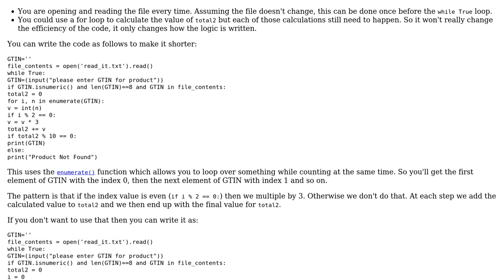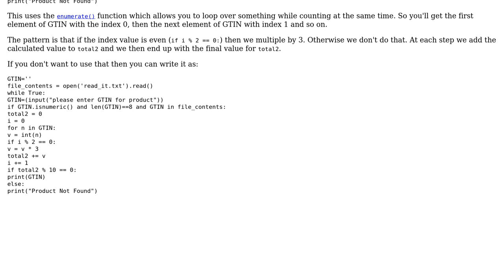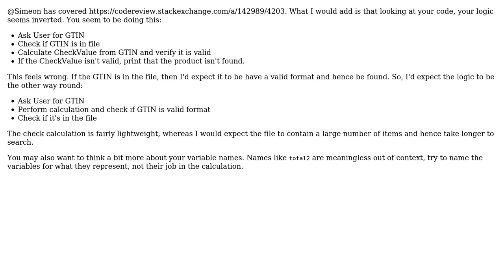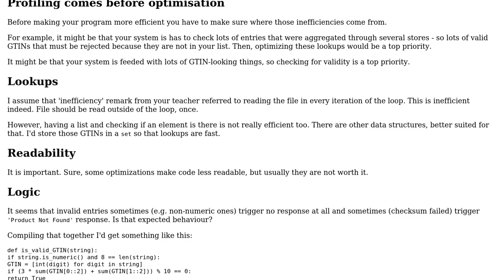GTIN validation (4 Solutions!!)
GTIN validation

With thanks & praise to God, and with thanks to the many people who have made this project possible! | Content (except music & images) licensed under CC BY-SA | Music | Images & others | With thanks to user Simeon Visser user Michael Lorton user Jeff1231 user forsvarir user Daerdemandt user 200_success and the Stack Exchange Network Trademarks are property of their respective owners. You are responsible for your own actions.